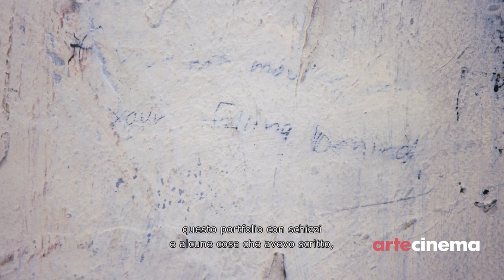ARTECINEMA 2018/Lawrence Carroll, Finding a Place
Lawrence Carroll, Finding a Place

18:10  19:20
Friday, October 12, 2018
h 6:10 PM
Teatro Augusteo

Simona Ostinelli, Switzerland, 2018, 53’, Italian, English
director: Simona Ostinelli
photography: Nicola Genni
editing: Gianni Schmidhauser
sound: Riccardo Studer, Paolo Logli, Michael Solomon
production: PIC FILM SA, Nicola Genni